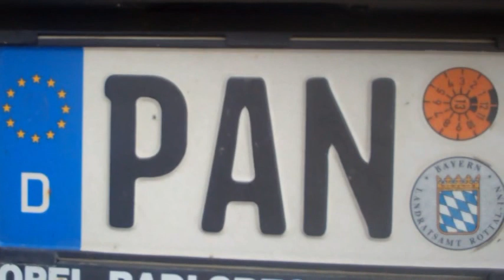Umfrage: Wollen Sie die alten KFZ-Kennzeichen zurück?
Verkehrsminister Peter Ramsauer will den Städten und Gemeinden mehr Freiheit bei der Wahl der KFZ-Kennzeichen geben. Doch wollen das die Bürger überhaupt? Das haben wir in der Passauer Fußgängerzone gefragt.